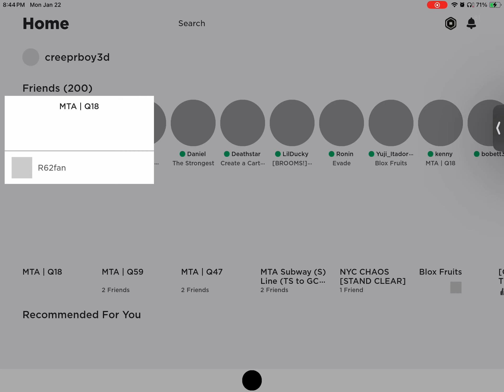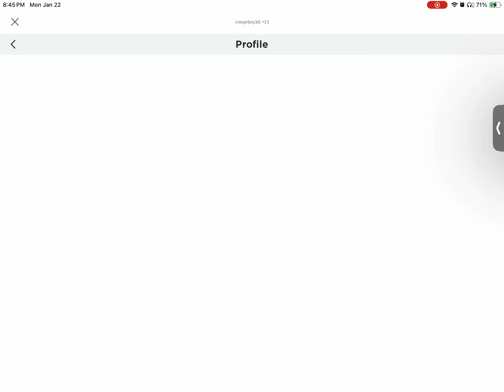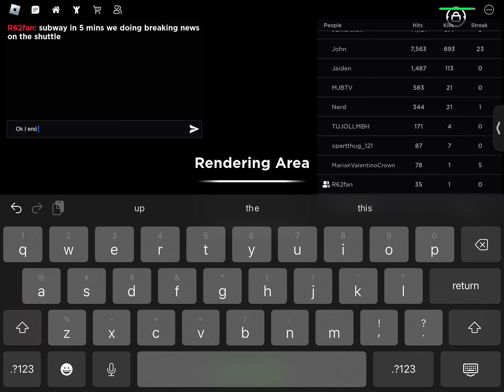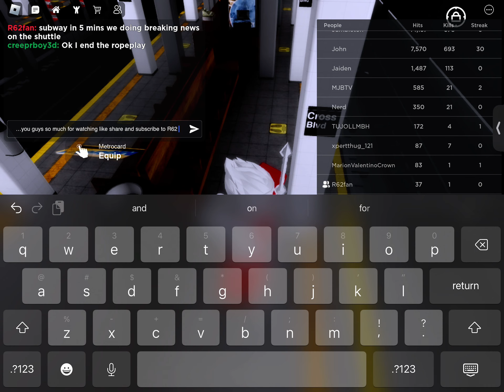Roleplay with R62